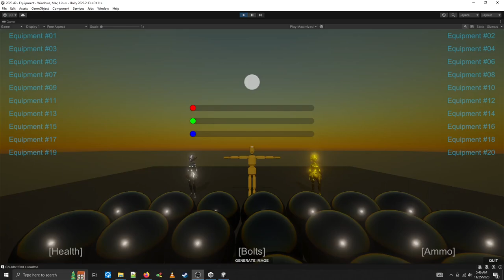49 Can Grab Ragdoll